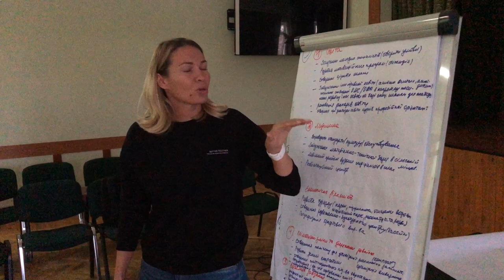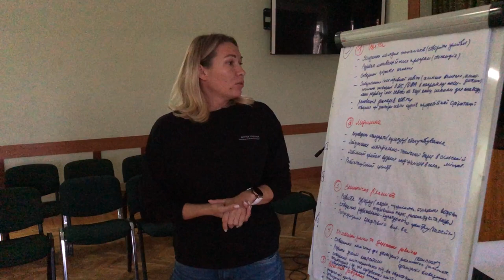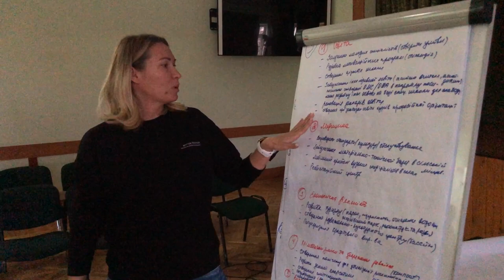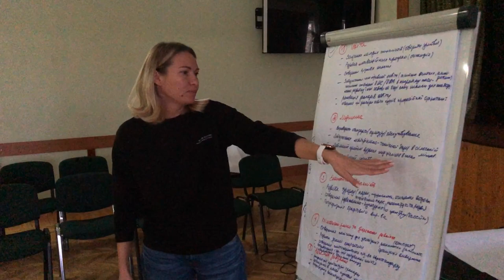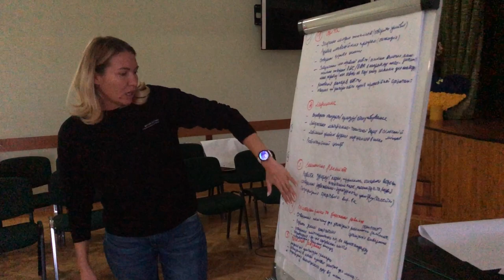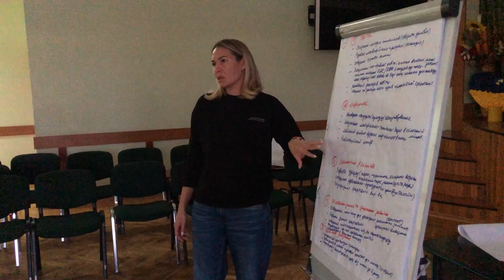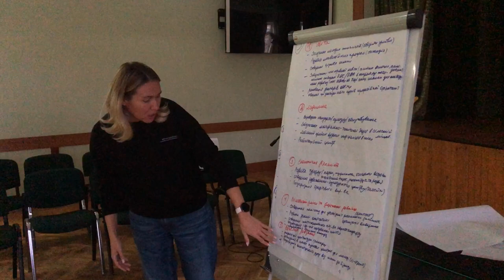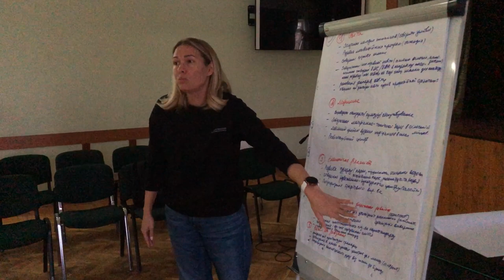Боярка розвиток 2027 відео 3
БОЯРКА 💞